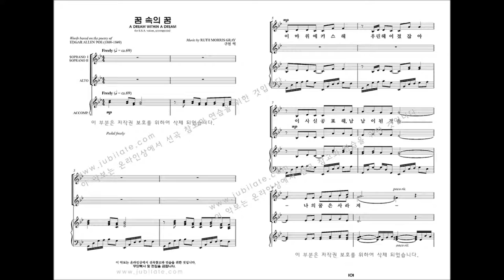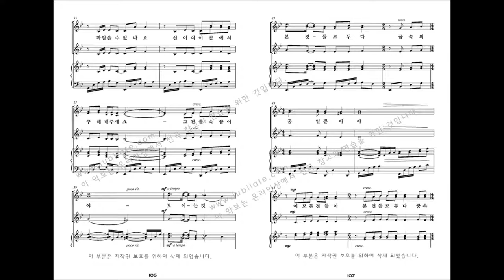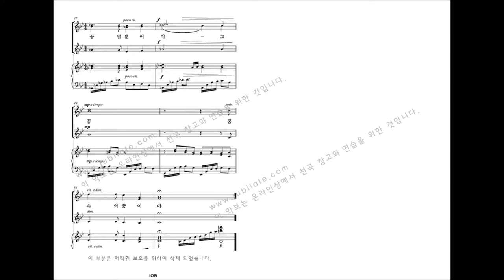[여성합창곡] 유빌라테 '음악으로 가득찬 밤' Ruth Morris Gray 12. 꿈 속의 꿈